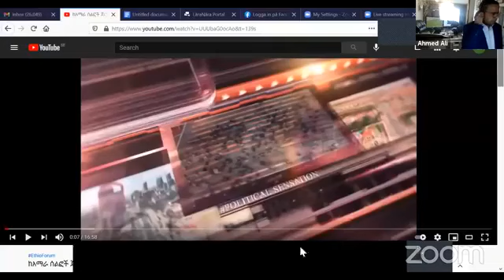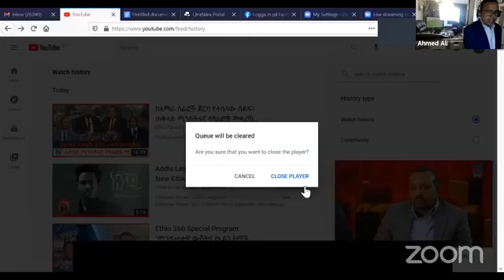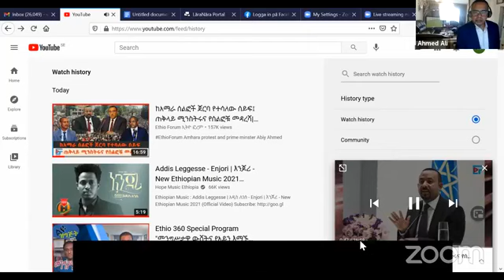VOE Sweden Zoom Meeting 2021 05 07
Discussion about the current situation in Ethiopia.